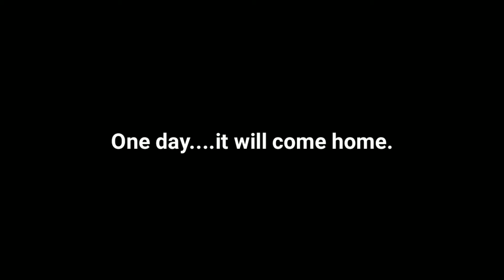ITS COMING HOME - THE DREAM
Better luck next time England.